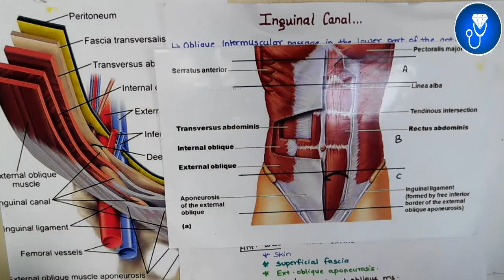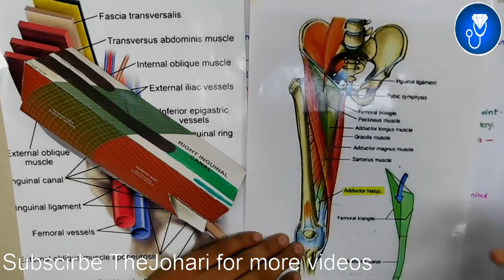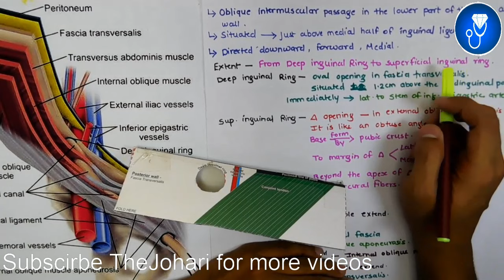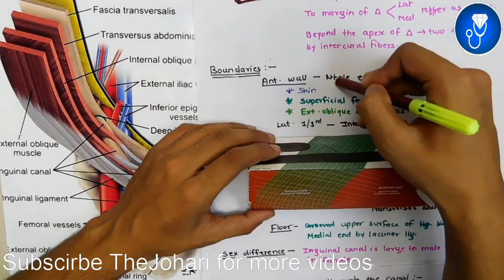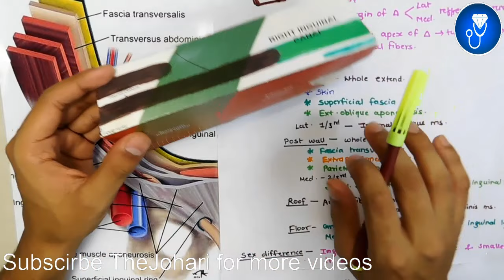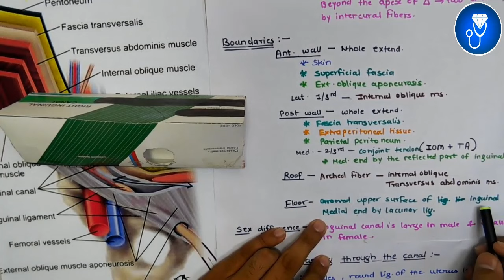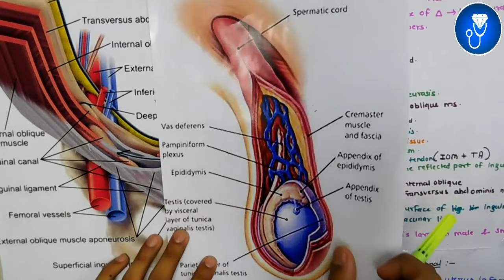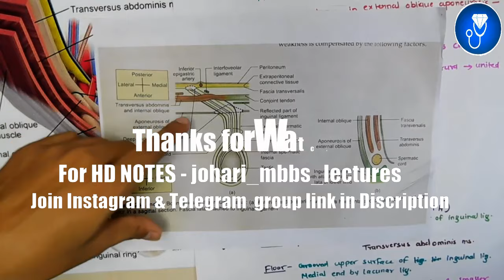inguinal canal anatomy 3d | anatomy of inguinal canal boundaries | inguinal canal contents anatomy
The Video Topic - inguinal canal anatomy 3d | anatomy of inguinal canal boundaries | inguinal canal contents anatomy

IMPORTANT LINKS :-
1) ORDER Anatomy Next Edition Module , Biochemistry in 7Days & Physiology MODULE

3) INSTA Broadcast Channel ( FOR Daily VLOGS, Life Update )

contents of inguinal canal | inguinal canal border | boundaries of inguinal canal